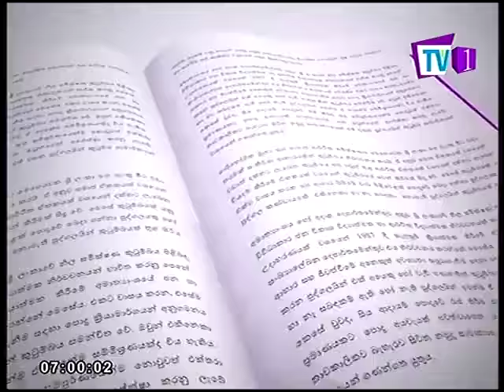News 1st : NewsLine with two Australian classical musicians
Sharon Draper (Australian Classical Cellist) and Slava Grigoryan (Australian Classical Guitarist) is in Sri Lanka to help celebrate the 70th anniversary of bilateral relations between Australia and Sri Lanka.